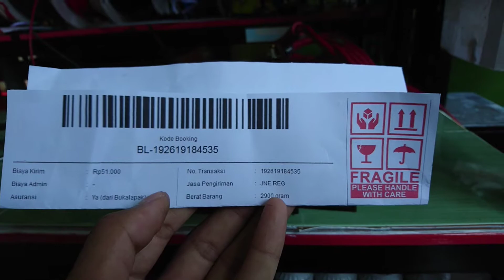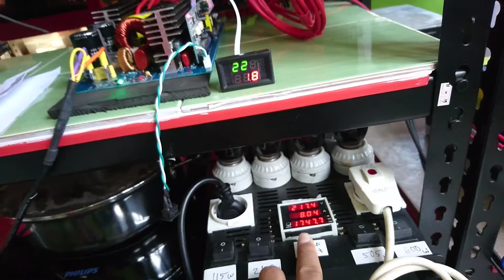12v 2000w 192619184535